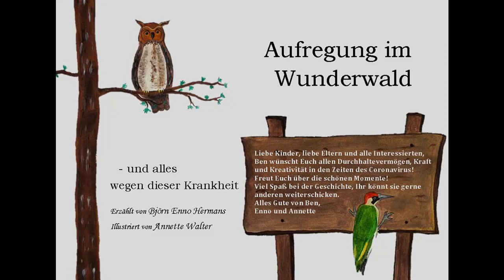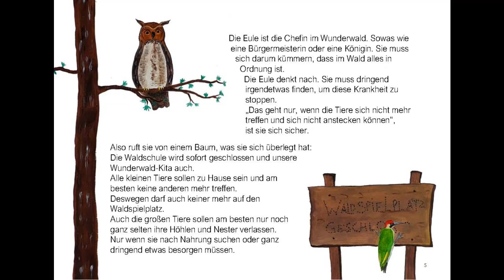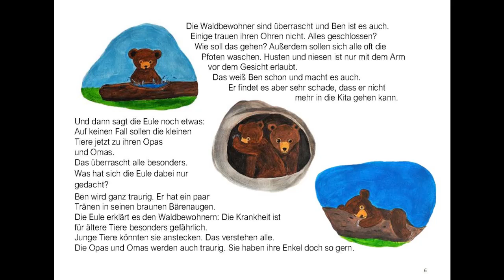Bilderbuchkino: "Aufregung im Wunderwald-und alles wegen dieser Krankheit "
Geschrieben von Björn Enno Hermans
Illustriert von Annette Walter
Gelesen von Janine Küppers